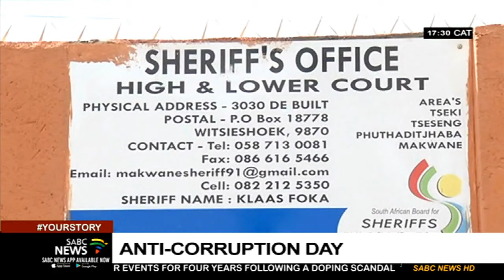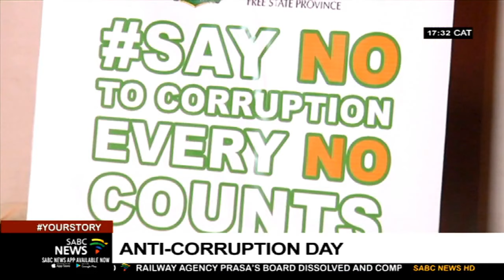Corruption, maladministration put Free State Province in the spotlight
Corruption and maladministration have thrust the Free State Province in the spotlight in recent days. The infamous Estina Vrede Dairy farm project is a primary example on the rot that plagues the province, with high ranking government officials implicated. The provincial government took time to reflect and introspect on International Anti-Corruption day as the fight against corruption remains a global concern.